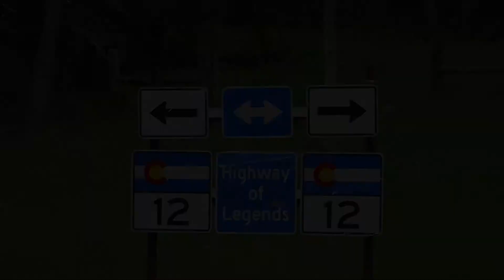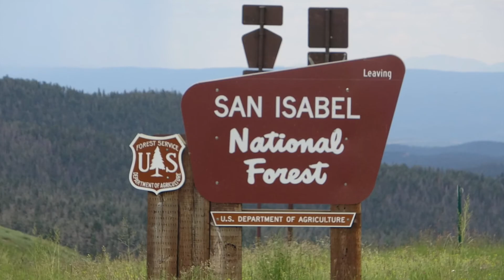EP: 26 Escape to Colorado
After the searing heatwave of Texas, especially with no air conditioning, the cooler temperatures and higher elevations of SE Colorado were a very welcome change.

Sony A580 with various lenses from 18mm to 500mm
Sony AX53

All our music, unless otherwise noted, is provided by Soundstripe at www. Soundstripe.com. Soundstripe offers a superb music selection and an easy ability to locate just the right type music for our videos.

Used in this video: No Regrets both instrumental and with vocals, by NOVVA. Soundstripe number SU3MG1AFDO0TWO9C, and Evermore by Reveille, Soundstripe number PIA0DEULTTTWNJJT.